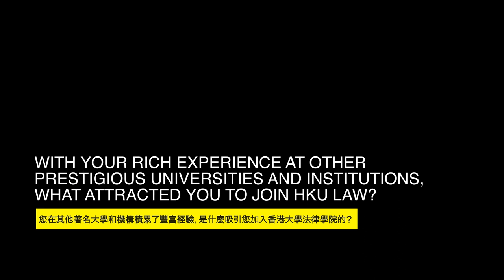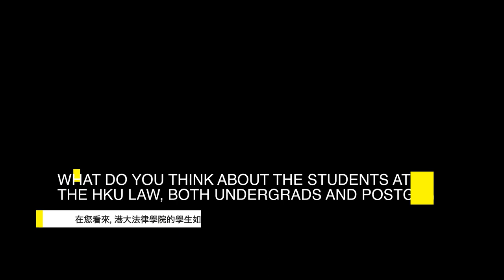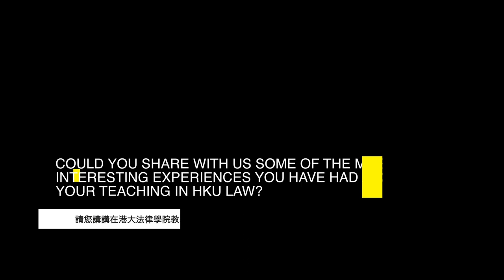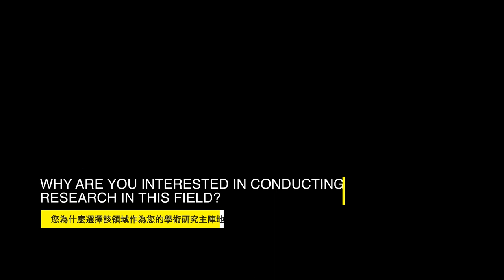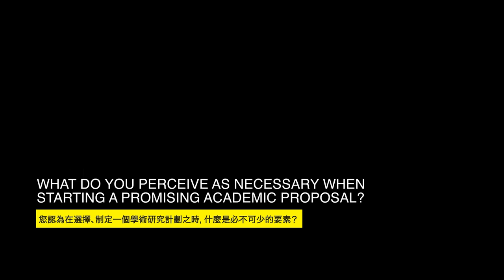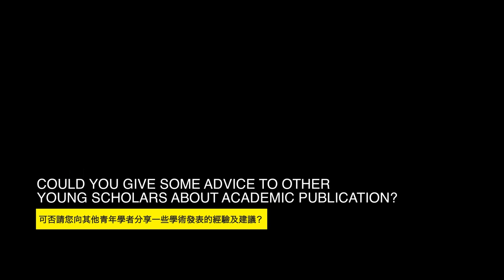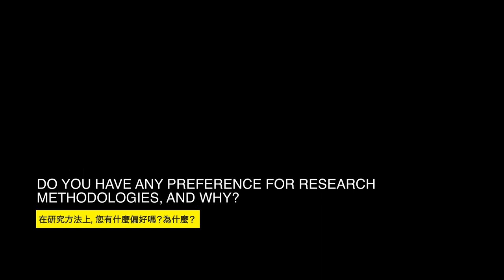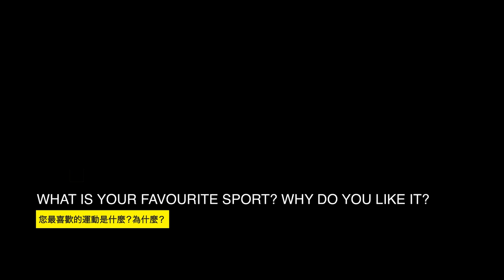Introduction to HKU Law Series (VI) Dr Massimo Fabio Lando